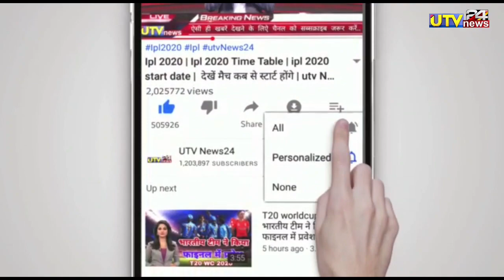IND vs BAN - बांग्लादेश को 15 ओवर में हराकर भारत पहुंचा सीधा सेमीफाइनल में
1000 sub complete on 5/7/19
10000 sub complete on 1/8/19
100k sub complete on 12/08/19💯
200K sub complete on 30/08/2019👍
300k sub complete on 29/09/2019👍
400k sub complete on 02/11/2019
500k(0.5million) complete 19/12/19💗
600k sub complete on 10/2/2020👌
700k sub complete on 01/04/2020
800k sub complete on 25/10/2020
900k sub complete on 3rd Aug 2021
1M Sub complete on 4th Dec 2021